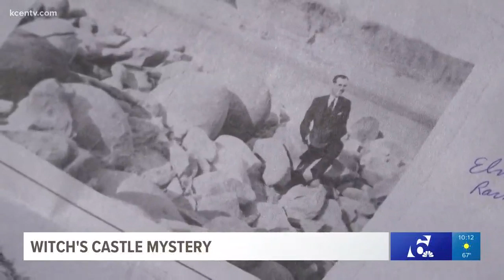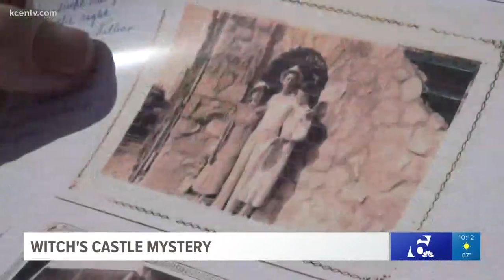Cen-Tex Mysteries: Witch's Castle at Cameron Park in Waco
The supposed witch's castle sits on a three-acre tract at 3613 Greenwood Drive. Waco surveyor John Kamenec set out to find the truth about the structure.